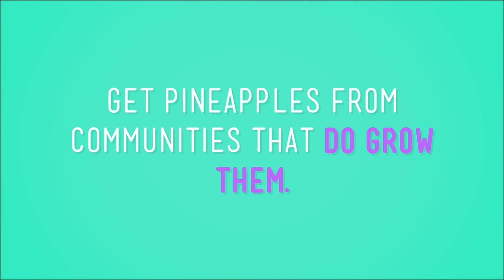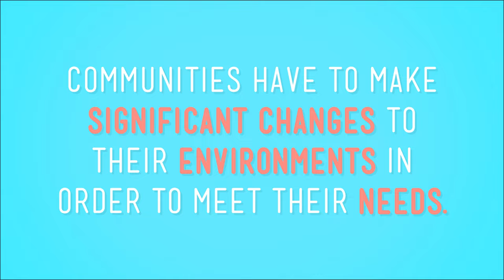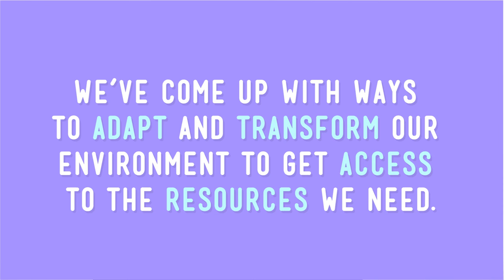How to Get Resources - Picky Pineapples: Crash Course Kids #2.2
Want a Pineapple?

If you want a pineapple, it's possible you can just run down to the store and get one. But, if you wanted to grow one, that's a lot more difficult depending on where you live. In this episode of Crash Course Kids, Sabrina talks about how humans get the resources we need to survive, even though those resources may come from a long way away.

This first series is based on 5th-grade science. We're super excited and hope you enjoy Crash Course Kids!

5-ESS3-1. Obtain and combine information about ways individual communities use science ideas to protect the Earth’s resources and environment.

Credits...

Executive Producers: John & Hank Green
Producer & Editor: Nicholas Jenkins
Cinematographer & Director: Michael Aranda
Host: Sabrina Cruz
Script Supervisor: Mickie Halpern
Writer: Ben Kessler
Consultant: Shelby Alinsky
Script Editor: Blake de Pastino

Thought Cafe Team:
Stephanie Bailis
Cody Brown
Suzanna Brusikiewicz
Jonathan Corbiere
Nick Counter
Kelsey Heinrichs
Jack Kenedy
Corey MacDonald
Tyler Sammy
Nikkie Stinchcombe
James Tuer
Adam Winnik